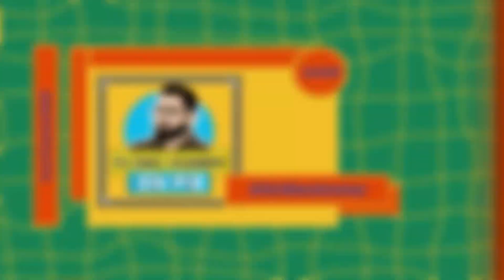WrestleMania carbura | UHEP #604 | Análisis WWE Raw + TJPW Grand Princess '23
Cody Rhodes y Roman Reigns están en un momento dulce. Ambos han crecido desde enero, uno reuniéndose con Sami Zayn y Kevin Owens y el otro desarrollando su faceta más controladora de la familia. Los actores secundarios cogen relevancia (Jey Uso, Solo Sikoa...) y eso ayuda a Rhodes y a Reigns a forjar su 'main event' de WrestleMania. Hablamos sobre ello y el resto de Monday Night Raw con Y en la segunda parte del programa charlamos con sobre Tokio Joshi Pro Wrestling (TJPW) y su evento estelar del año: Grand Princess.